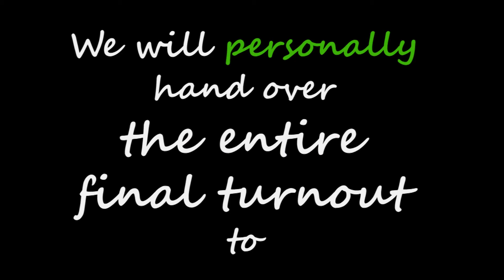SCHOOL MEAL FUNDRAISING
July 2017 is going to be special …

20 volunteers, 200 children, 1 summer camp.
With the help of volunteers, west coast of Africa will smile even wider.

Volunteers want to fill the summer of 2017 with unforgettable moments, sport days, field trips and provide school lunches …
5€ covers one child's lunch for an entire month.

Fundraising will go on until end of June! They will personally hand over the entire final turnout to the adults and children of The Gambia.